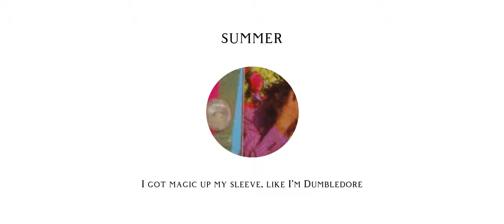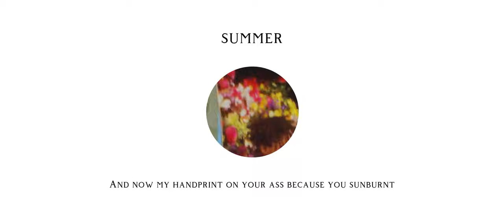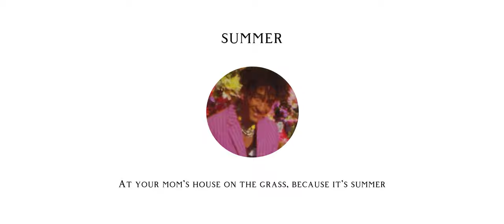𝐽𝐴𝐷𝐸𝑁 - 𝑆𝑈𝑀𝑀𝐸𝑅 𝑆𝐿𝑂𝑊𝐸𝐷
LYRICS:
Yeah, summer (And I'm sleaze)
Holistic garden, tripping till I'm sunburnt (Yeah, I'm 'bout that shit)
Got a show in Baha, more and it's a runner (Bought the mushrooms with me)
Yeah, it's raining, baby, this about to thunder
Had a drink but need another, cause it's summer (Wait, what?)

[Chorus]
Yeah, it's summer, I got hitters in the suburbs (I got hitters)
You so pretty, nice to meet you, what's your number? (Nice to meet you)
I'll pop a pill, and then we fuck into a slumber (Poppin' pillys)
And now my handprint on your ass because you sunburnt

[Verse 2]
I got magic up my sleeve, like I'm Dumbledore
Little goodie, two shoes, let's get in trouble more
And we in a bungalow, the hotel got another floor (Another floor)
Puttin' towels on the doors 'cause it's summer (Yeah)
Kyle told me "Jaden, get back on your Philly ting" (Shouts out Philly)
If you ain't poppin' in the streets, then you ain't doin' shit
Rainbow diamonds in my teeth, so now I'm fluent with it (Rainbow drip)
And the swim trunks underneath because it's summer

[Chorus]
Yeah, it's summer, I got hitters in the suburbs (In the suburbs)
You so pretty, nice to meet you, what's your number? (Yeah, let me get it)
I'll pop a pill, and then we fuck into a slumber (Niggas trippin')

[Verse 3]
Super soak, cannonball, hittin' roads
Always packin' different clothes
Super soak, got you dancin' in your room makin' videos
There you are, sound alert
Even when the city's close
Think I'm 'bout to fall in love with you because it's summer
Day trippin', plane switchin'
When we pull up it be way different
Lemonade tinted lens, we ain't playin' with 'em
When I look up at the sky, I only see the vision
At your mom's house on the grass, because it's summer